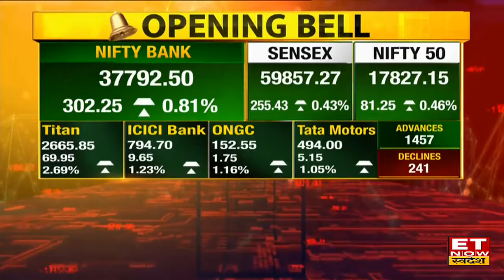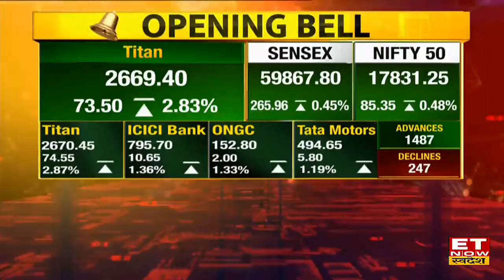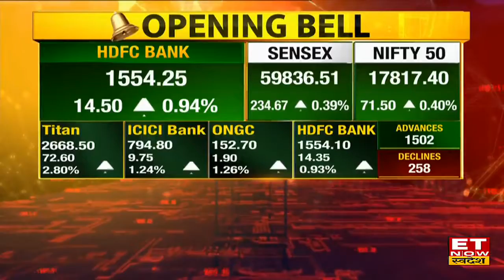Opening Bell, निफ्टी बैंक से क्या हैं आज बाजार की उम्मीदें। ET Now Swadesh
बैंक निफ्टी से आज वापसी की उम्मीद की जा सकती है। अडानी पॉवर ग्रुप शुरुआत रूझानों में आगे बढ़ते दिख रही है। SRF में करीब 2 % की मजबूती देखने को मिल रही हैं। AU small finance भी ऊपर बढ़ाता नजर आ रहा हैं। Tata Power 1.5 % ऊपर खुल रहा है।